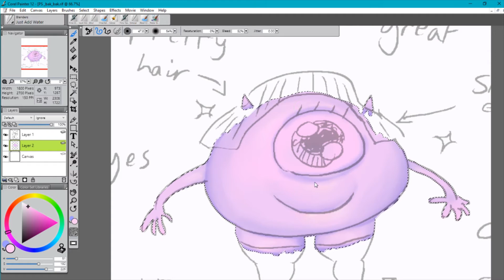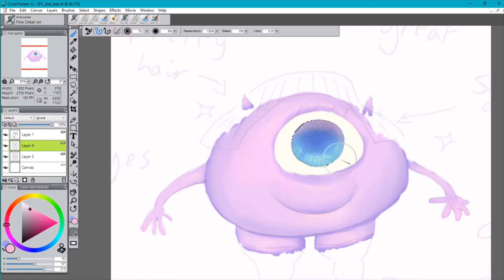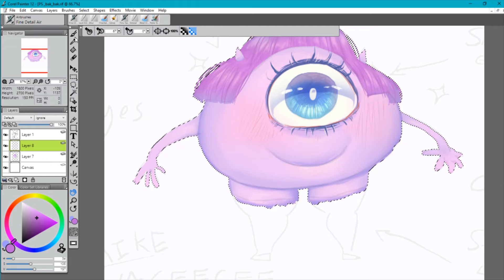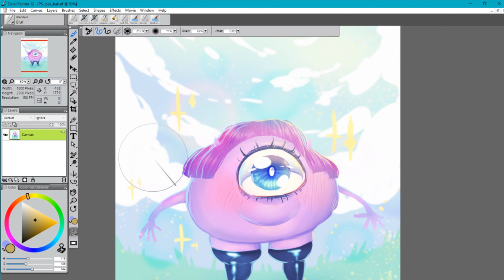Mike WaCeeCee | Speed Draw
My hippo friend drew me a gift and I color it to rejoice.